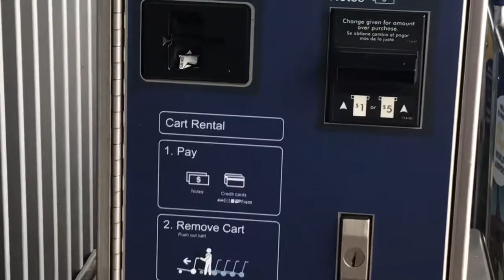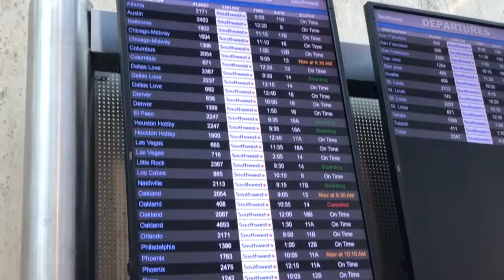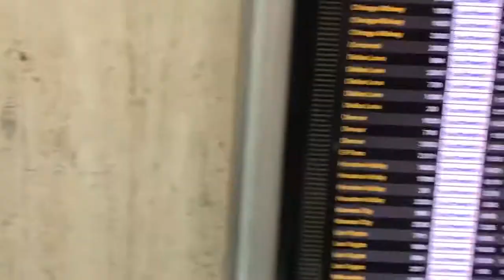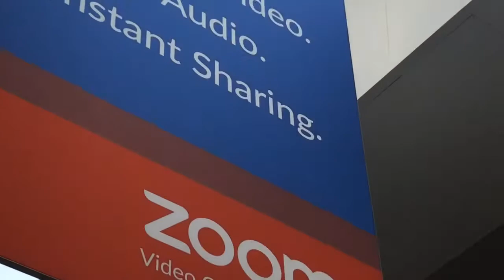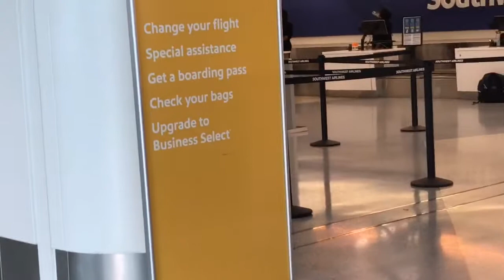Du Lịch Mỹ Tự Túc (P.4): bằng hãng Southwest Airlines ra sao? [PNVT-Phuong Nga]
PNVT-Phuong Nga gởi tới các bạn hình ảnh của sân bay Los Angeles, Nga đi từ LAX đến Washington DC bằng hãng máy bay Southwest, hãng này rất thích hợp cho các bạn đi tự túc. Vì sao mình nói thế! Các anh chị và các bạn có thể xem những Video trước của mình sẽ hiểu và các bạn có thể theo dõi những Video kế tiếp sẽ hiểu.